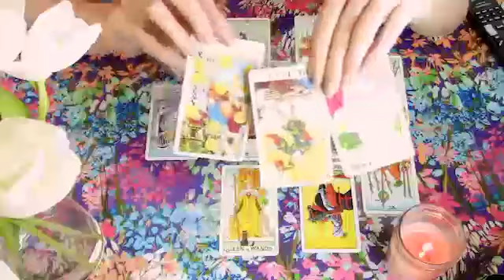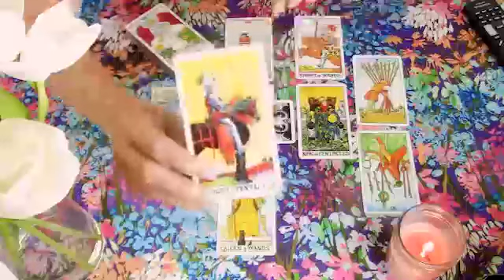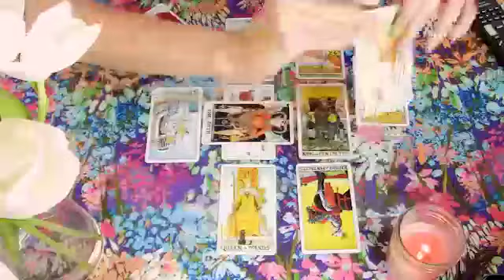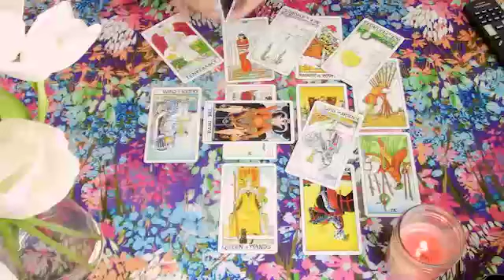Taurus Tarot Love Reading I Wish I Was Taurus Today !!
Taurus love
Taurus  Ocotober 2022 Love Tarot Reading
Love Tarot Reading
Taurus
Taurus 2022
Taurus today
Taurus Ocotober 2022
Taurus tarot love reading Ocotober 2022